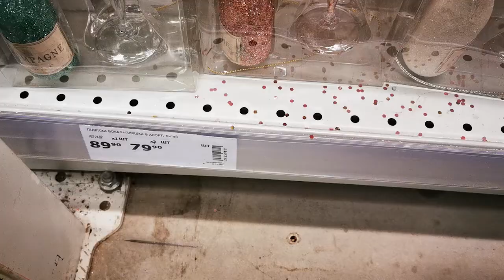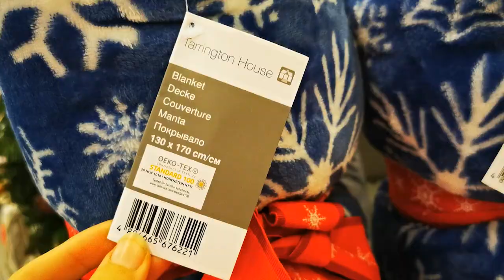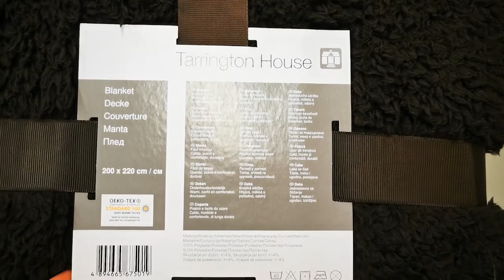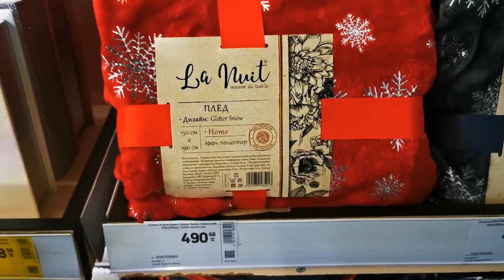Новорічні товари в Metro та Ашан. Львів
Відео про товари для Нового Року та Різдва: іграшки на ялинку, м'які іграшки, святковий посуд та багато іншого.